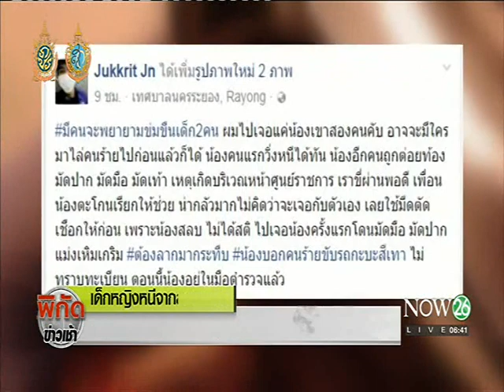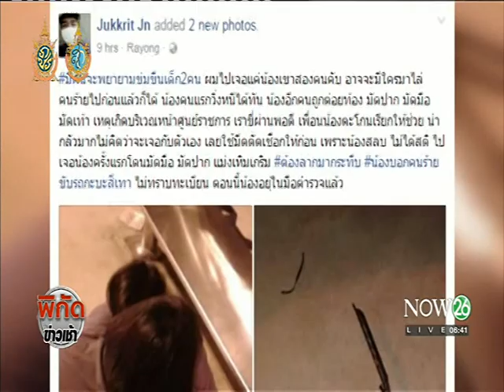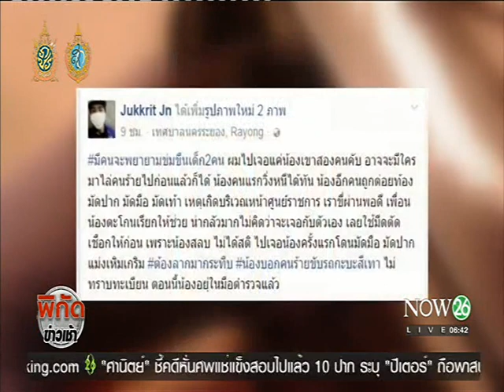News เด็กหญิงทำป่วนโซเชียลหลังแจ้งกู้ภัยถูกมัดมือเท้า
พิกัดข่าวเช้า : เด็กหญิงหนีจากสถานพินิจ ทำป่วนโซเชียล หลังแจ้งกู้ภัยถูกมัดมือเท้า "NOW26" 27-9-59